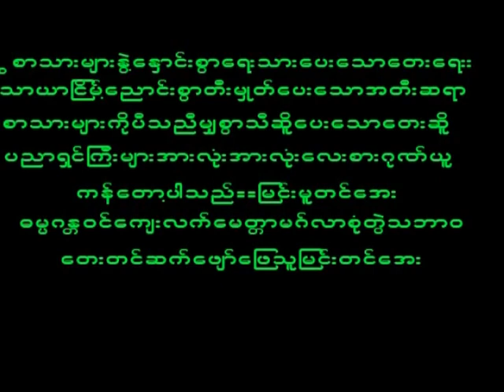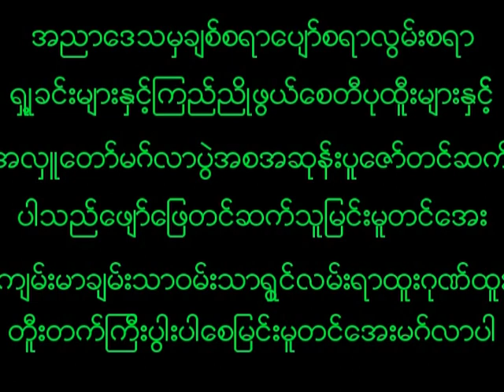August 27, 2023